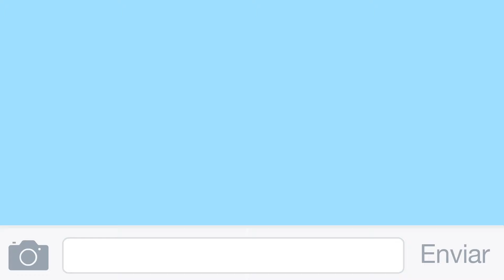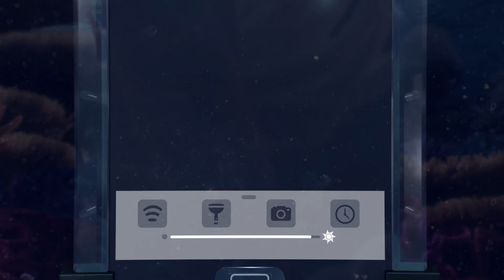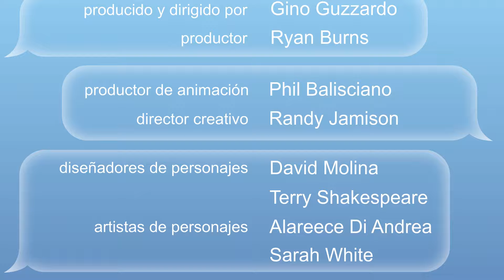Buscando a Nemo contada por emojis | Oh My Disney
¡Bienvenidos al canal oficial de Oh My Disney Latinoamérica en YouTube, donde encontrarás tus videos favoritos de Disney Top 10, Contado por, Mash-ups y mucho más!